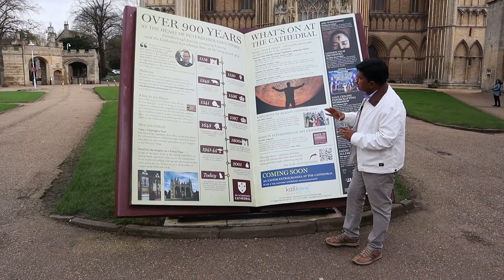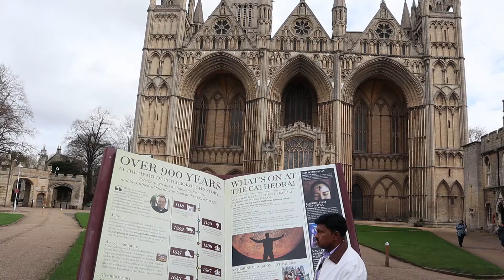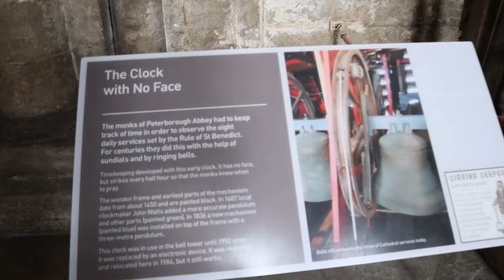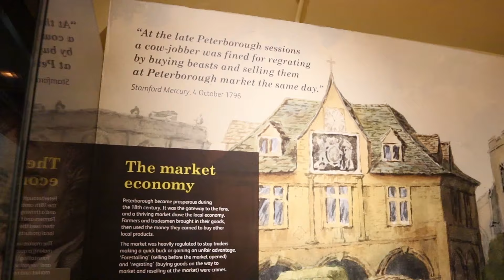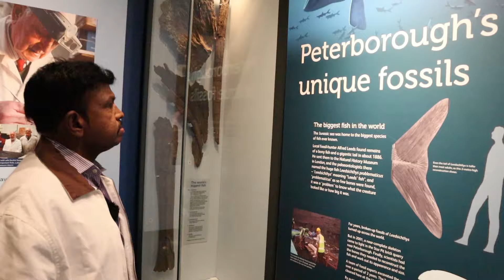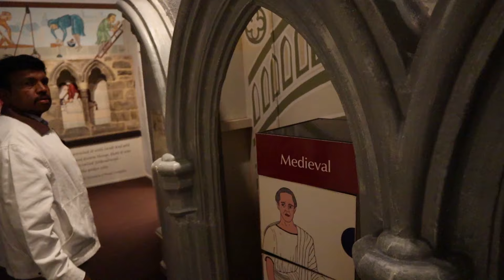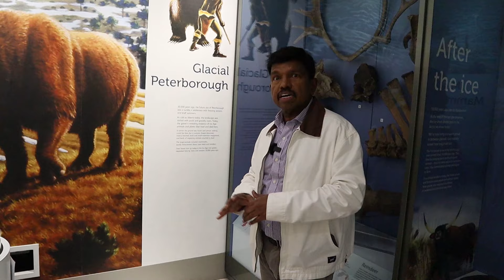PETERBOROUGH വിശേഷങ്ങൾ |PART-1|ANAND TV|Europemalayalee Channel|UK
The official YouTube channel for Anand TV
Language: Malayalam
Over 39years of expertise with innovation at its core.
Our Holidays are co-created with our customers, ensuring suggestions and feedback are the basis of creating magical Holidays.